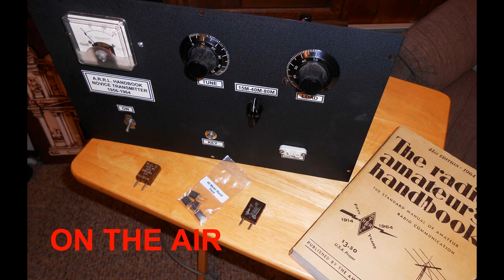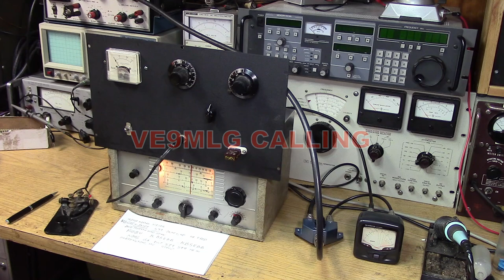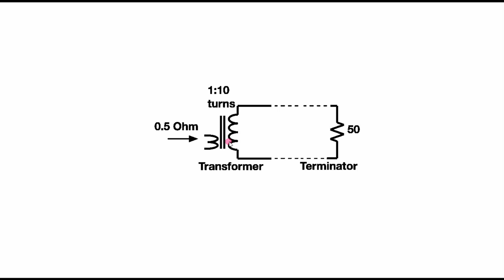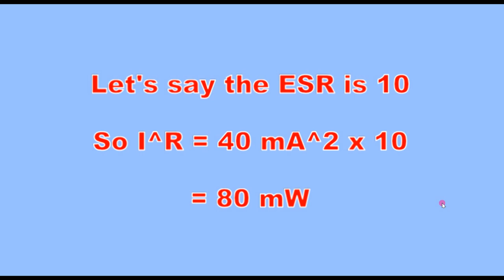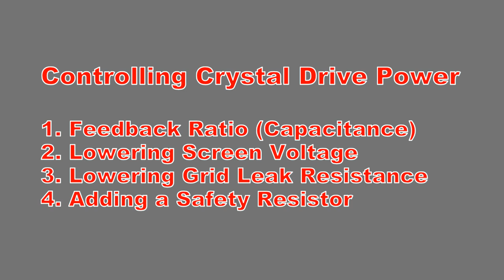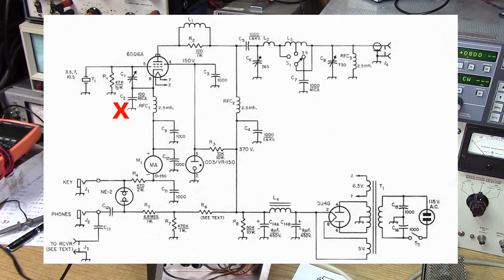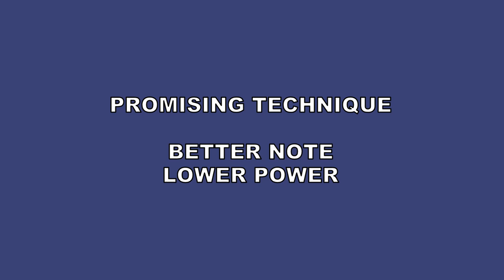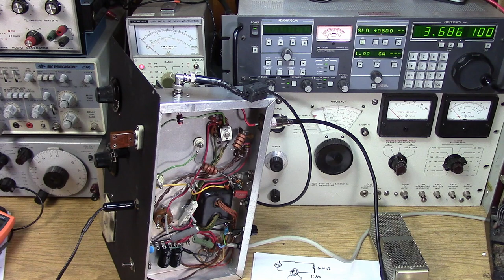Handbook Novice Transmitter Part 3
Let's make a contact on the Novice Transmitter before diving in to the Crystal Drive Power study. I need to learn how to use the modern HC-49/U Crystals in old Tube Circuits without blowing them to smithereens!